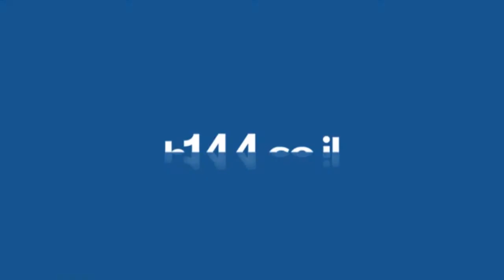אומנות ונשמה בעם - צפת - b144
גלריה לאמנות יהודית הוקמה בשנת 1969 בצפת, וכיום היא אחת הגלריות האותנטיות והידועות בארץ. הגלריה מייצגת כ-80 אמנים מתחומים שונים. מגוון האומנות הוא רב: מפיסול, ציור, יודאיקה ועד תכשיטים ומזכרות.